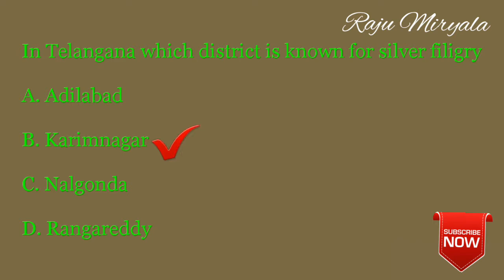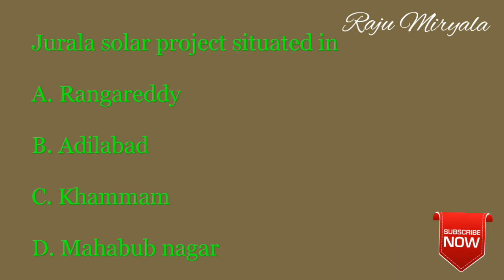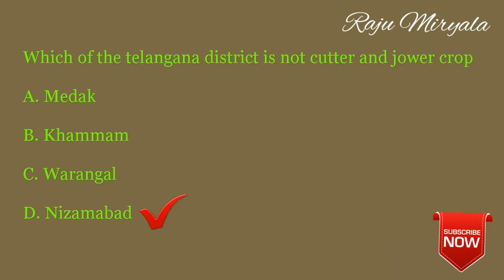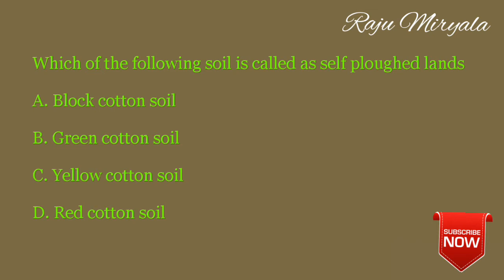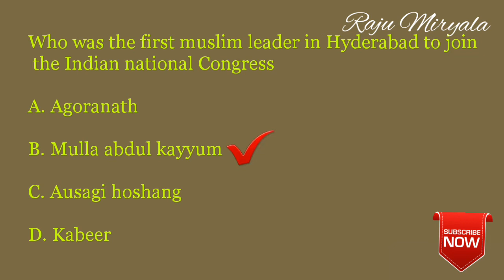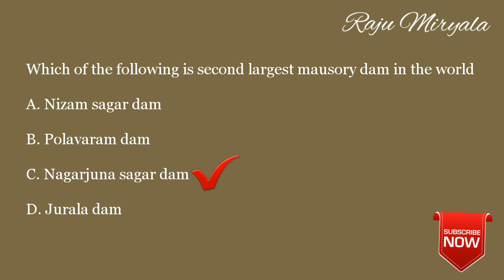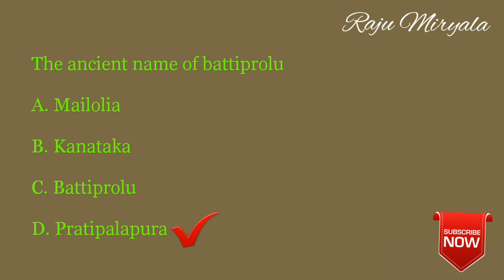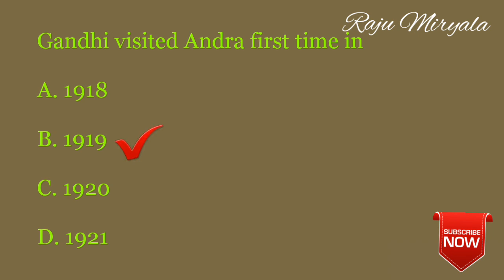Gurukula Teachers | Model paper 18 | Telangana bits | Arts & crafts, PGT, TGT, Librarian, PET